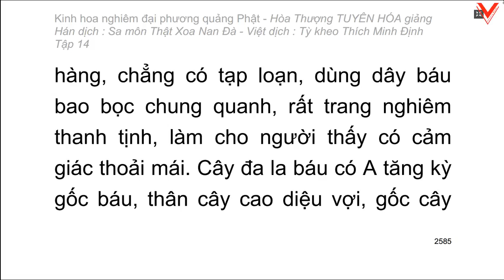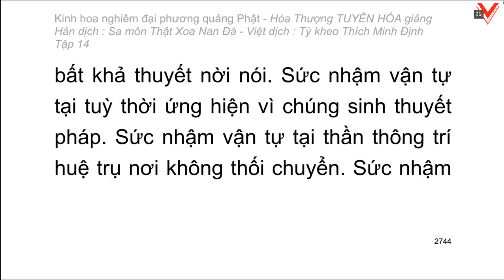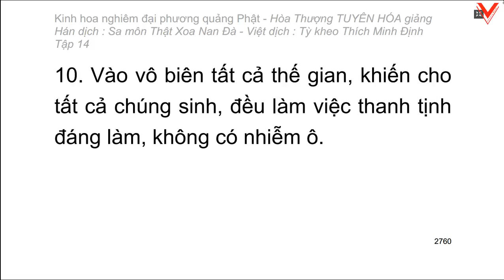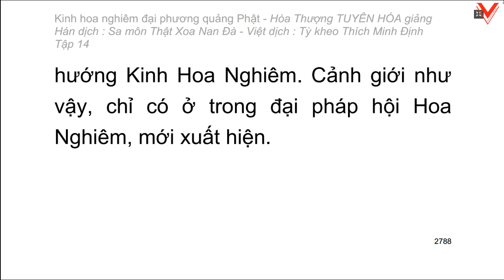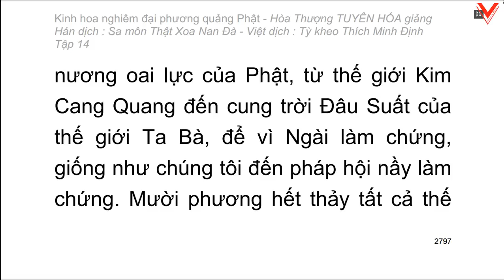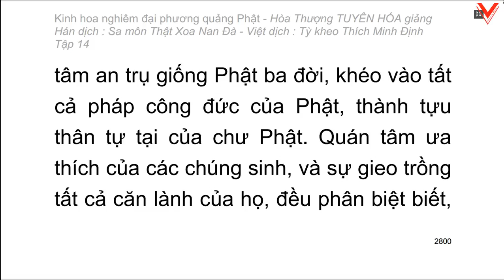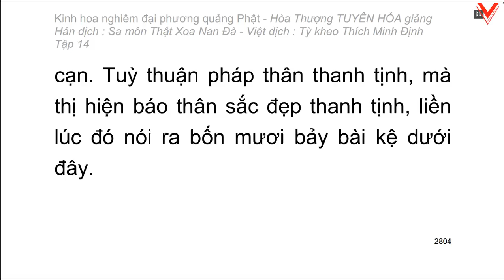Kinh hoa nghiêm - hoà thượng Tuyên Hoá giảng giải - Tập 14/25 (tiếp theo)